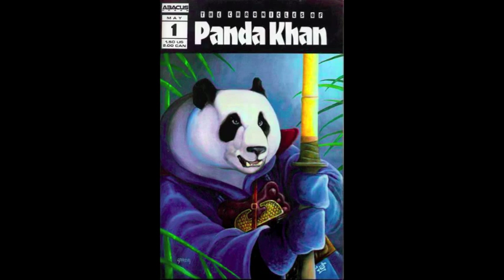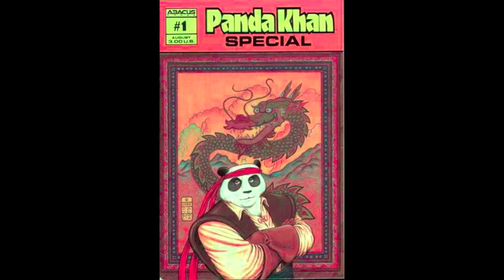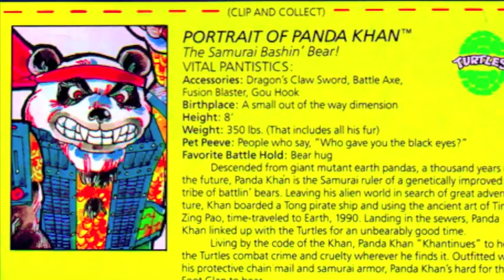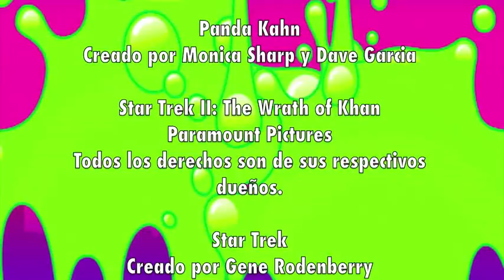Retro Tortugas episodio 11 "Panda Khan"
En este capítulo muy Maravilloso y muy Fantabuloso nuestros amigos coleccionistas Tmnt Retro Collector y Maratletoso Fantabuloso revisan a Panda Khan un Oso Panda samurai con una mala actitid!